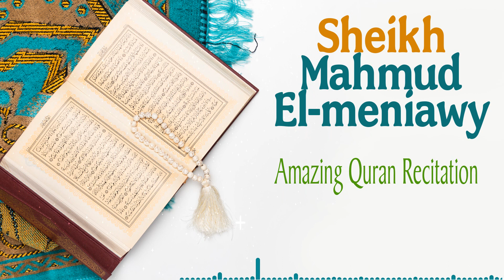Sheikh Mahmud el-Meniawy - Amazing Quran Recitation - Tilawatil Quran yang luar biasa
Mahmud el-Meniawy - Amazing Quran Recitation - Muhteşem Kuran Tilaveti
การอ่านอัลกุรอานที่ยอดเยี่ยม - Tilawatil Quran yang luar biasa